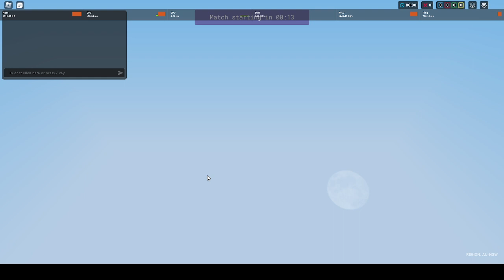Bedwars go brrrr